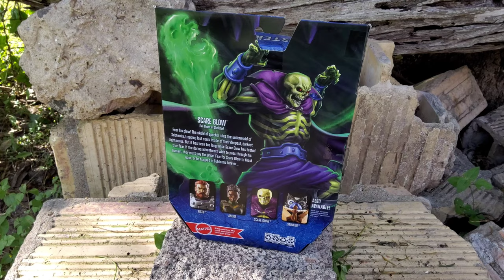Masterverse Wave 3 Scare Glow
Scare Glow @

SCAREGLOW (SDCC 2021) @